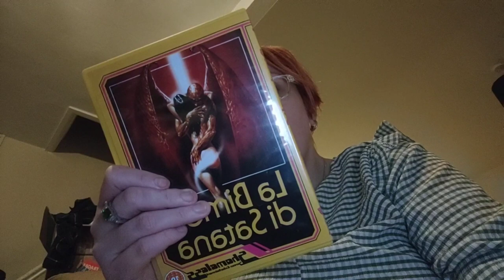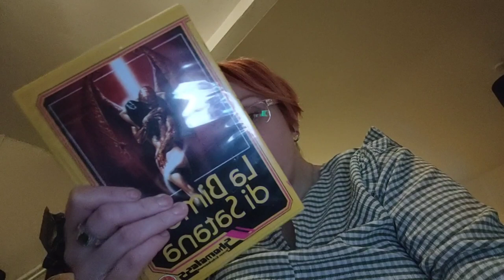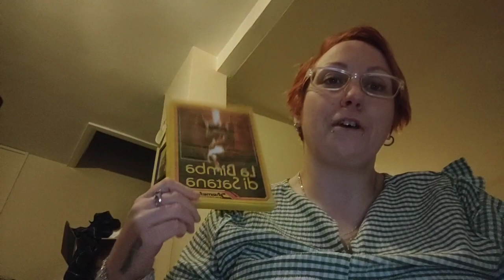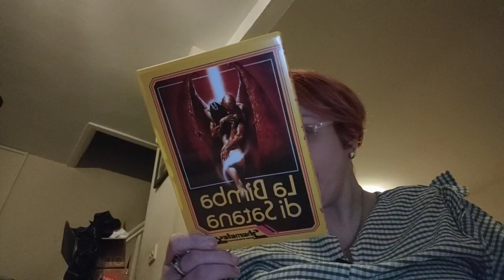My Review Of Satan's Baby Doll from 1983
My Review Of Satan's Baby Doll also known as La Bimba di Santana from 1983